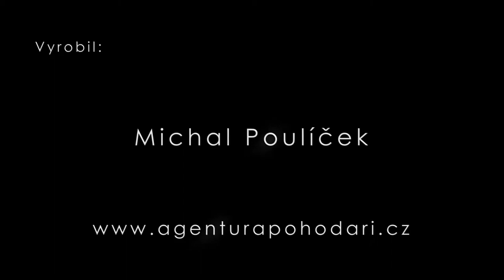Dětský domovSenožaty - Tanec 3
Dětský domov v Senožatech má kapacitu 32 dětí, které jsou rozděleny do čtyř rodinných skupin. Naší snahou je poskytnout každému z nich zdravý a bezpečný vývoj a podpořit jeho přirozené nadání/talent.